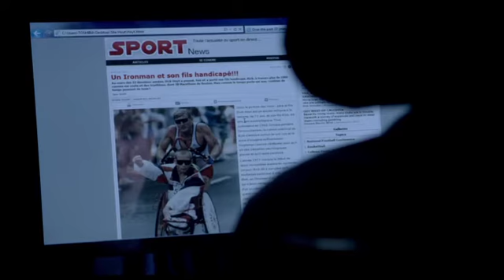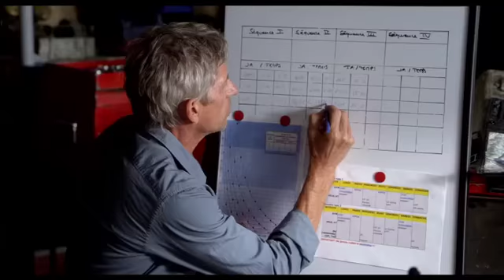Con todas nuestras fuerzas Trailer español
Con todas nuestras fuerzas. para consultar críticas de todas las novedades en películas de cine, programas de televisión y videojuegos, con especial atención a la protección del menor.